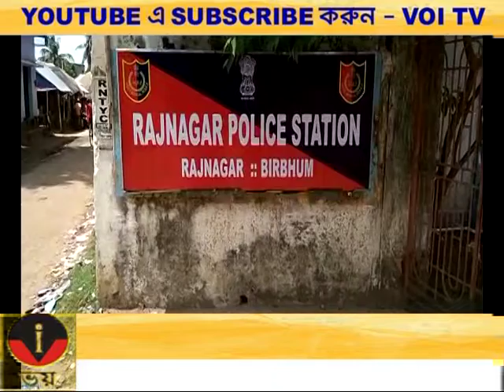VOI TV ZILLA BARTA 07.08.2022